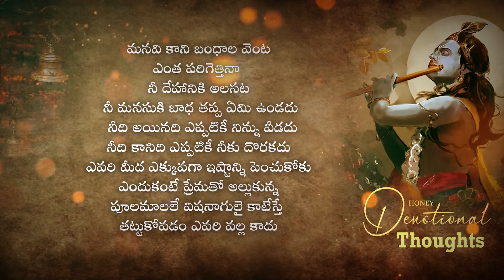Radhakrishnaa Healing motivational quotes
Dubbing and created by @honeydevotionalthoughts